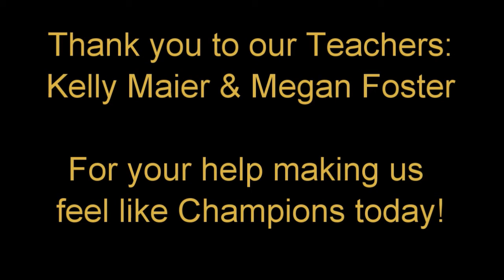Stand Up!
Today we really felt like Champions.  I hope everyone will forgive me for the self indulgent music video.  ;-)   Keeper earned her first "Q" in Excellent Standard at the Evergreen AHC Agility trial this afternoon.  She ran well under course time, got a perfect score, and a first place in her class and height division.  Yay for you Keeper you made me very proud!  A special thank you to my teachers Kelly Maier and Megan Foster for all your help and support.